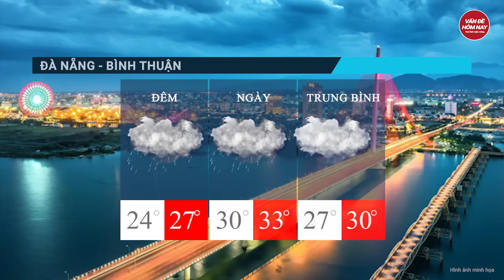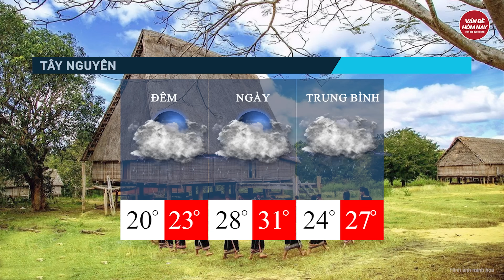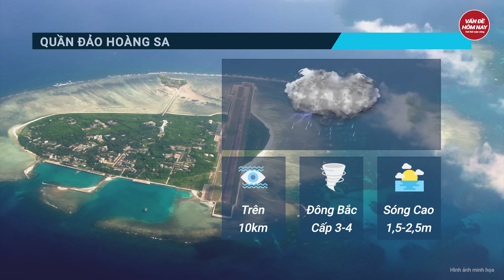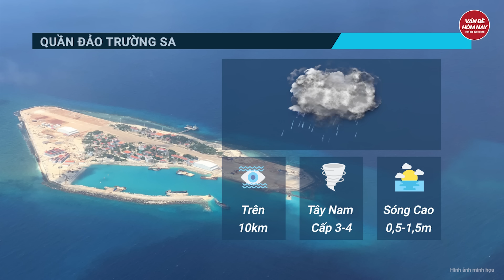Dự báo thời tiết 9/10: Miền Bắc chuyển lạnh, cảnh báo bão mới xuất hiện ngay sau Koinu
Tin thời tiết | Dự báo thời tiết 9/10: Miền Bắc chuyển lạnh, cảnh báo bão mới xuất hiện ngay sau Koinu